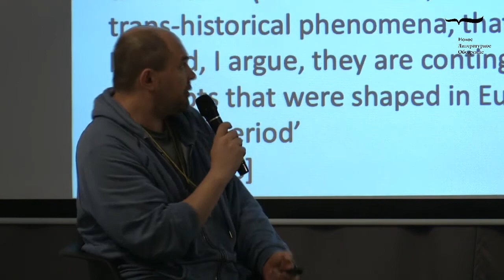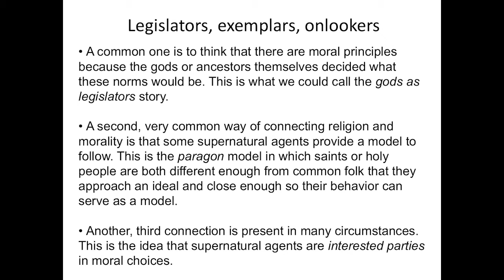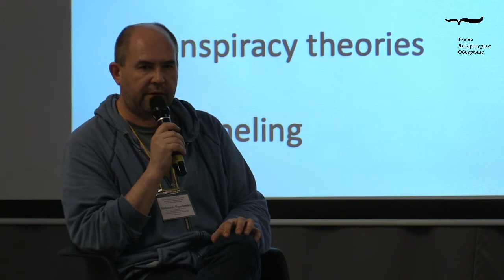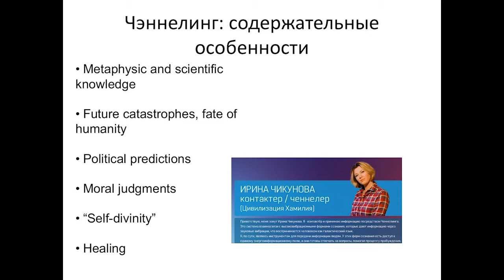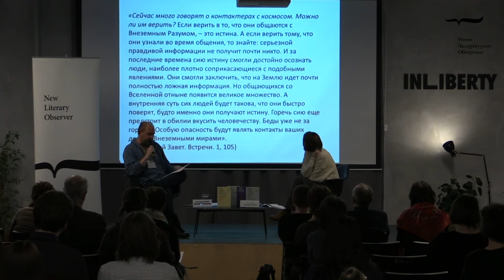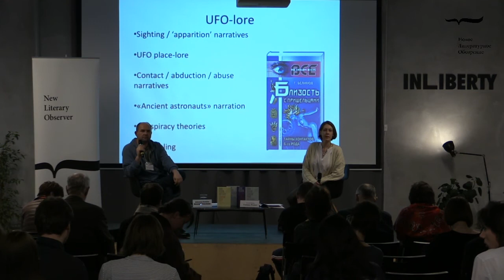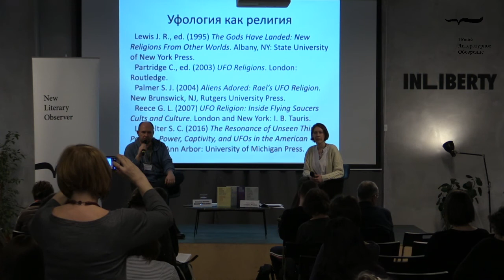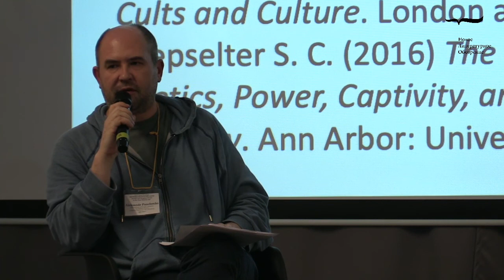Александр Панченко — Уфология как религия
Доклад на XXVI Банных чтениях. Тема конференции: «Между разумом и верой: светская и религиозная культуры в (пост)модерных обществах».

Многие современные антропологи сомневаются в научной операциональности самого концепта «религия»: его считают европоцентричным, генеалогически связанным с историей христианства и культурой Нового времени. Использование оппозиции «религиозное» / «секулярное» применительно к не христианским и не европейским культурам зачастую лишь мешает понять их особенности. Кроме того, как некогда писал Талаль Асад, «неисторическое определение религии не жизнеспособно» [Asad 1993: 30].

Со всеми этими соображениями трудно не согласиться. Несколько иную перспективу, однако, предоставляет нам когнитивное религиоведение, предлагающее, в частности, исследовать религиозные практики и представления в контексте «агентности» реальных и воображаемых участников ритуального процесса. «Семиотические идеологии», на которых основываются религиозные практики, подразумевают тесную связь между когнитивным статусом коммуникантов, значимостью информации и способами ее обмена. Эта взаимная зависимость достаточно отчетливо демонстрируется Паскалем Буайе, полагающим, что персонажи религиозного воображения обладают статусом «full access agents» (FAA) — агентов, обладающих «полным доступом к стратегической информации».

Надо сказать, что в своих рассуждениях Буайе преимущественно оперирует примерами из архаических культур и мировых религий. Очевидно, однако, что его модель можно использовать и для анализа современной культуры. В докладе в этом контексте будут проанализированы нарративы, верования и практики, связанные с современной уфологией. Основное внимание будет уделено практикам взаимодействия людей с воображаемыми инопланетными существами с точки зрения агентности и статусов коммуникантов, а также особенностей передаваемой информации.